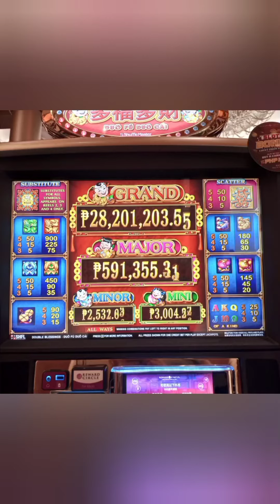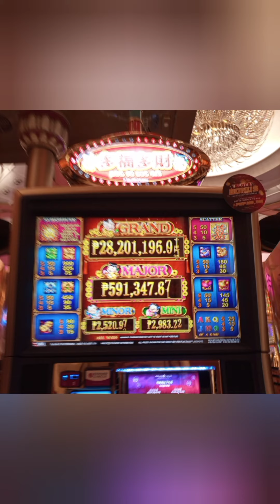Wow 28 million Jackpot Sarappppp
jackpotincasino casinojackpot casinoprize slotmachinejackpotwin slotmachinewinAng laki ng jackpot sa city of dreams..